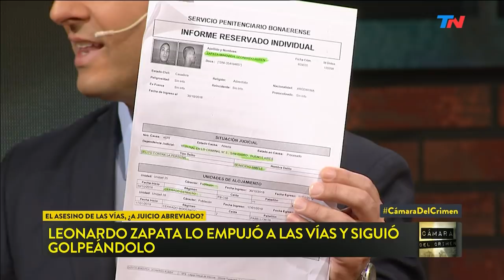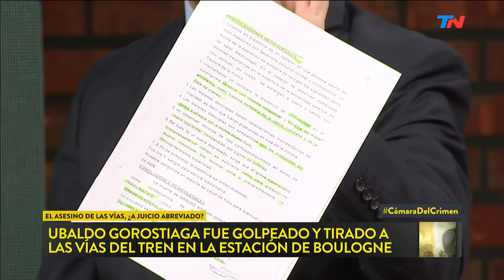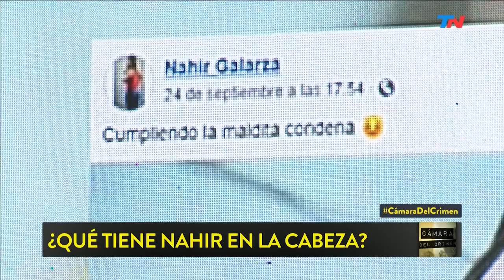La mató, se quebró y confesó todo | CÁMARA DEL CRIMEN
Programa completo de "Cámara del Crimen" emitido el Sábado 28 de Septiembre de 2019.